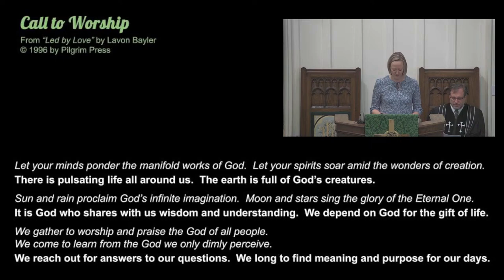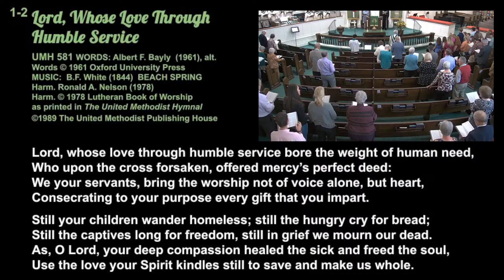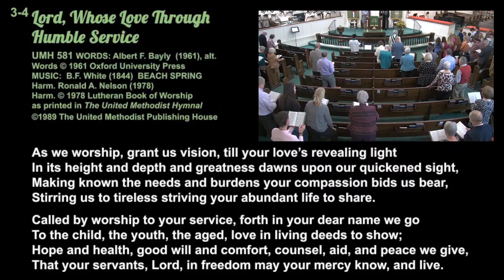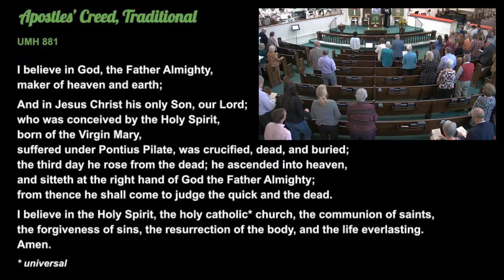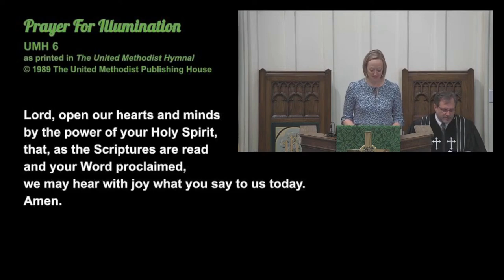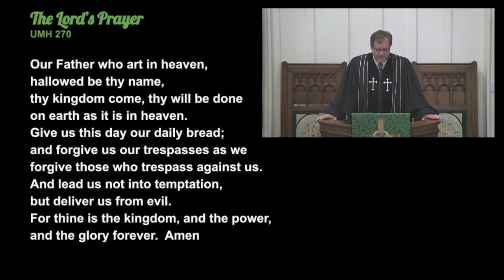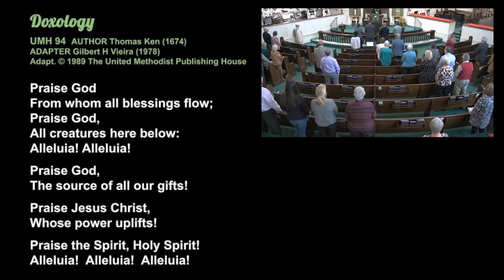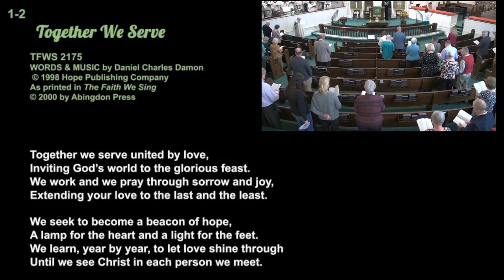2024 10 20 Worship Service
PRELUDE
“Jesu, Joy of Our Desiring”  (UMH 644)
Bach

CALL TO WORSHIP & OPENING PRAYER
by Lavon Bayler, from Led by Love
c) 1996 by The Pilgrim Press

ANTHEM
“Feed my Lambs”
Natalie Sleeth
Arr. Fettke
Published by Carl Fischer, LLC
Sung by the Long Memorial Children’s Choir

OFFERTORY
“Assurance”
Based on “Blessed Assurance” Crosby/Knapp and “Jesu, Joy of Our Desiring” Bach
Setting by John Ness Beck
Published by Beckenhorst Press, Inc.
Sung by the Long Memorial Chancel Choir

POSTLUDE
“Blessed Assurance”
Phoebe P. Knapp
Arr. David Cherwein
c) 1998 Concordia Publishing House
3558 S. Jefferson Avenue